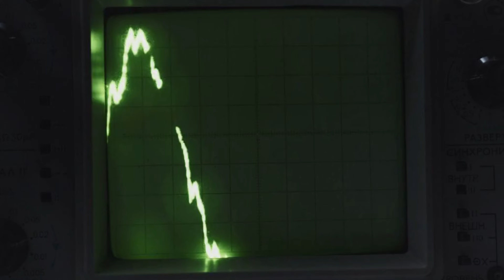Unlock your inner genius with Genius Wave: Discover Thomas Edison's 7-Second Brain Trick!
🌊 Dive into the Genius Wave Experience:
Are you ready to elevate your intelligence and creativity to new heights? Introducing Genius Wave, meticulously crafted by MIT-trained neuroscientist Dr. James Rivers. This transformative program includes a potent 7-minute audio file and companion eBooks designed to awaken your genius potential and ignite cognitive prowess.

🚀 Experience a Mind Transformation:
Join over 19,300 individuals who have embraced Genius Wave to break free from mental fog and unleash their cognitive power. This groundbreaking program empowers you to tap into your latent genius potential.

🧠 Discover Thomas Edison's 7-Second Brain Trick:
Explore the secrets of genius with Genius Wave, revealing Thomas Edison's legendary brain hack. Through immersive audio, insightful reviews, and enriching bonus content, embark on a journey of self-discovery and intellectual enhancement.

🎧 Immerse Yourself in Genius Wave's Components:
- Genius IQ CD
- Enlightening Reviews
- Empowering Audio Sessions
- Fog-Lifting Insights
- Rave Reviews on Cognitive Power
- The Transformative 7-Second Brain Ritual
- Unveiling Edison's Genius Hack
- Meet Dr. James Rivers
- Elevating Your IQ with Genius Wave
- NASA-Endorsed Brain Boosting Techniques
- Daily Rituals for Unparalleled Cognitive Enhancement
- Unlock Your Genius Potential from Home
- Harness the Power of Genius Wave Brainwaves

💡 Embrace Your Brilliance Today:
Visit the official Genius Wave website to unleash your genius potential and discover Thomas Edison's 7-Second Brain Trick